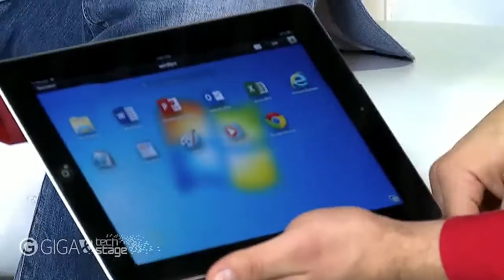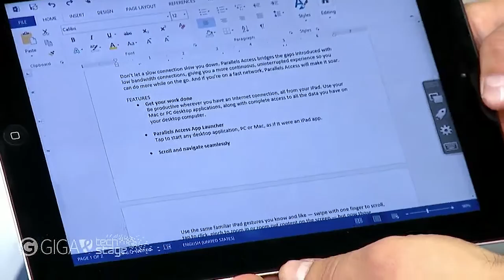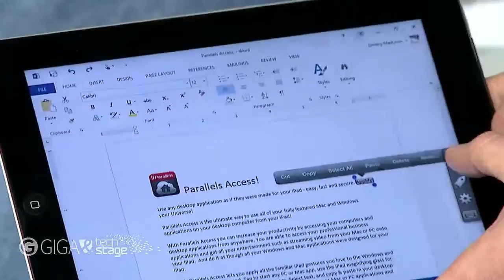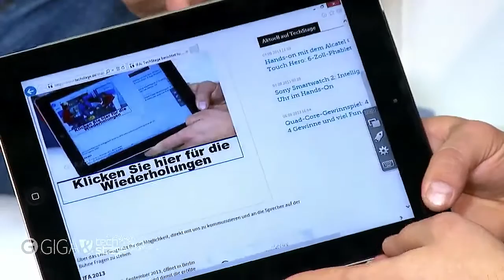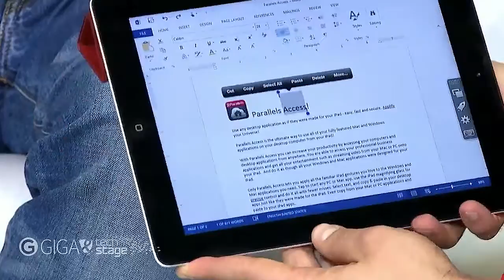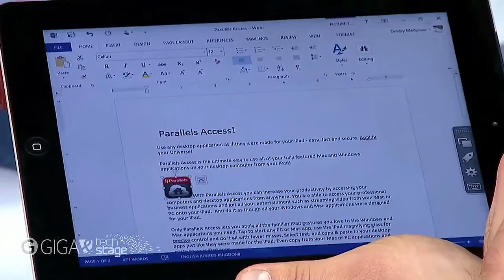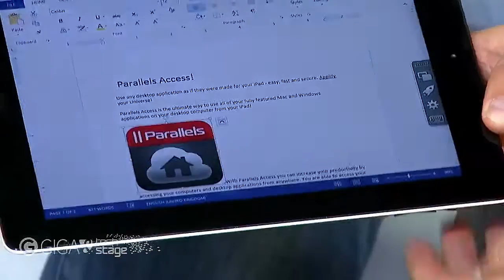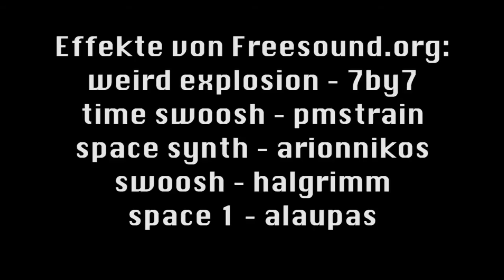Interview mit Parallels auf der IFA: So kommt Windows-Software aufs iPad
Ihr ärgert Euch, dass Eure Windows-Software nicht auf dem iPad läuft, wollt Euch aber auf keinen Fall ein Windows-Tablet kaufen? Parallels könnte mit Access die Lösung für Euer Problem bieten -- alle Details gibt es in diesem Interview, das wir während unserer Live-Berichterstattung von der IFA aufgezeichnet haben.